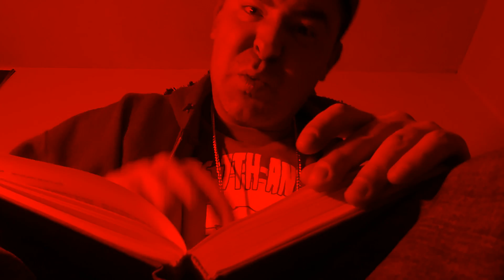The Boy Who Laughed At Santa Claus Official Video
"The Boy Who Laughed At Santa Claus" is a Christmas Poem by Ogden Nash. Written in 1942, there have been many readings of this seasonal gem. But There has never been one like this!

Download this audio with the rest of Jaqadeliq's new project, "A Bloody Christmas" at Jaqadeliq.Bandcamp.com.

2016 Dungeon Productions